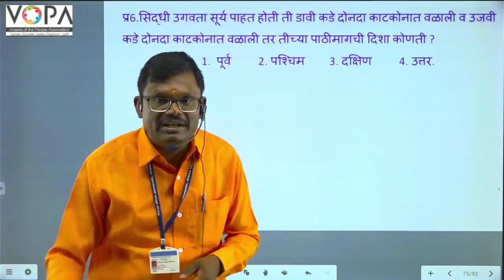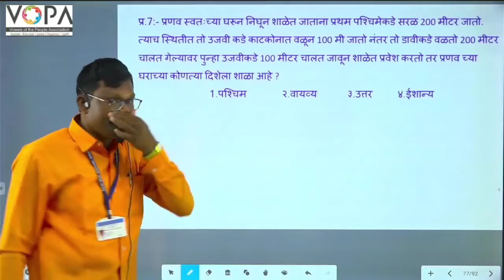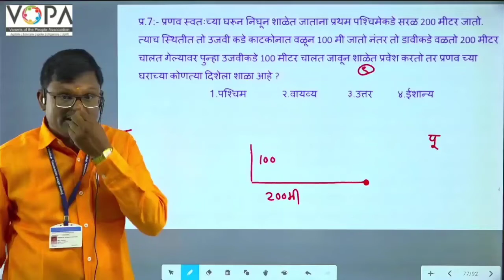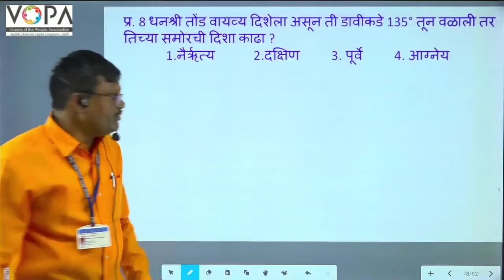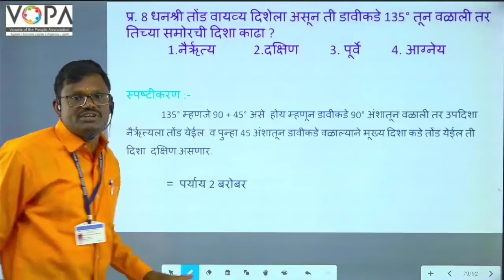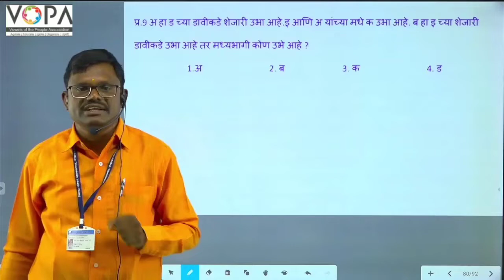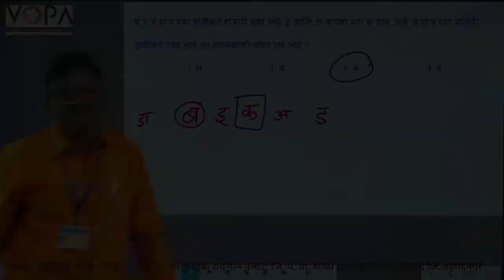५ वी | बुद्धिमत्ता | शिष्यवृत्ती | दिशा । V3 | V-School